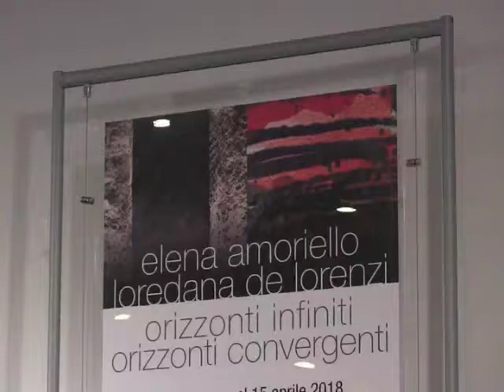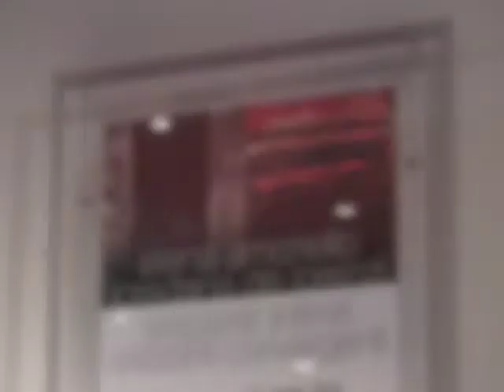ORIZZONTI INFINITI E CONVERGENTI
Amoriello e De Lorenzi a Bipielle Arte Lodi